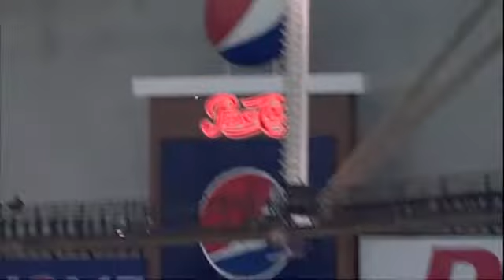2011/04/06 Callaspo's solo homer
LAA@TB: Callaspo cranks a solo jack in the fourth